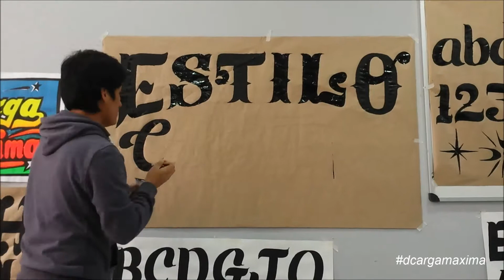ESTILO CHILLANTE EN MADRID por Carga Máxima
Estilo chillante en nuestro tercer taller en la ciudad de Madrid España. Nuestro primer tour por europa. Gracias espacio Sapiens y nuestros fieles seguidores de nuestro trabajo a puro pulso y pincel